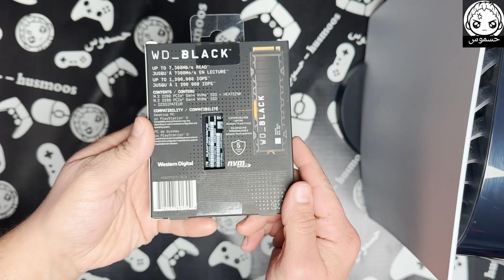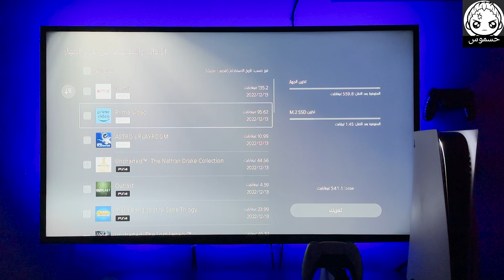افضل تخزين لبلايستيشن5🔥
بلايستيشن 5
طريقة تركيب وتشغيل وحدة تخزين m.2 nvme للمرة الأولى
بلايستيشن
بلايستيشن ٥
بلايستيشن 4
اخبار بلايستيشن 5
بلاستيشن
يد بلايستيشن 5
بلايستيشن 5 العاب
تغيير كفر بلايستيشن 5
اكسسوارات بلايستيشن 5
اكسسوارات بلايستيشن
افضل اكسسوارات بلايستيشن 5
بلايستيشن٥
قطع بلايستيشن 5
بلايستيشن 5 ssd
سعر بلايستيشن 5
قبضة بلايستيشن 5
مقلب بلايستيشن 5
أسعار بلايستيشن 5
مشاكل بلايستيشن 5
اعلان بلايستيشن 5 برو
بلايستيشن 2tb
هاردسك بلايستيشن 5
مراجعة بلايستيشن 5
حصريات بلايستيشن 5
بلايستيشن 5 كم سعره
اعلان بلايستيشن 5 سليم
اعلان بلايستيشن 5 سلم
تركيب تخزين
تركيب m.2
تركيب nvme
تركيب M.2